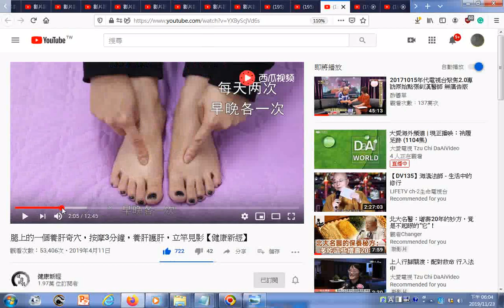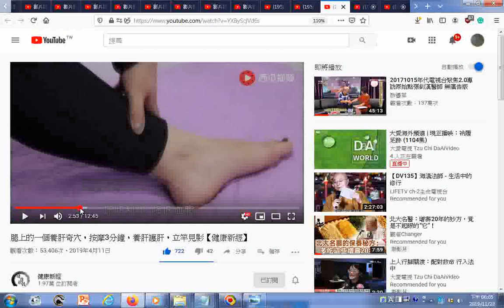瀏覽改善脂肪肝要按摩太沖穴及三陰交穴 腿上的一個養肝奇穴，按摩3分鐘，養肝護肝，立竿見影【健康新經】